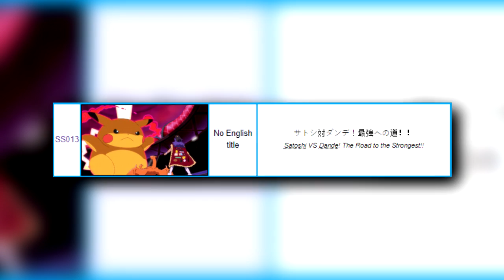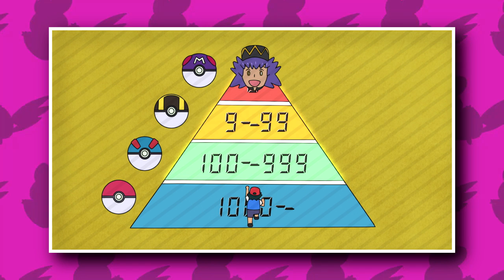ASH VS LEON! Ash's Pikachu Gigantamaxes! | Pokemon Journeys Episode 13 Reaction & Review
In today's video, I will be reacting to and reviewing Pokemon Journeys Episode 13! "ASH VS LEON! Ash's Pikachu Gigantamaxes!" It helps out a ton!

Yo! What's going on guys? I'm Entity Mays! But you can call me Ben! I'm a Pokemon Anime Youtuber who makes all sorts of content such as; Pokemon Journeys Reactions, Pokemon Journeys Reviews, Pokemon Journeys News, Pokemon Journeys Discussions, Pokemon Top 10s, Pokemon Rankings, Pokemon Trivia & much more!

Extra credit:
Upcoming Pokemon Anime Episodes:

Satoshi VS Dande! The Road to the Strongest!!
サトシ対ダンデ！最強への道！！
First in the Isshu Region! The Raid Battle at the Ruins!!
初イッシュ地方！遺跡でレイドバトル！！
Snow Day, Where is Karakara's Bone?
雪の日、カラカラのホネはどこ？
Cursed Satoshi...!
呪われたサトシ…！
Fiery Surprises!
From Z to Shining Z!
The Sun, the Moon, and Everyone's Dreams!

Ash VS Leon English Sub
Ash VS Leon English Subbed
Ash VS Leon English Dub
Ash VS Leon English Dubbed
Ash VS Leon Full Battle
Ash VS Leon
Pikachu VS Charizard English Sub
Pikachu VS Charizard English Subbed
Pikachu VS Charizard English Dub
Pikachu VS Charizard English Dubbed
Pikachu VS Charizard Full Battle
Pikachu VS Charizard
Gigantamax Pikachu VS Gigantamax Charizard English Sub
Gigantamax Pikachu VS Gigantamax Charizard English Subbed
Gigantamax Pikachu VS Gigantamax Charizard English Dub
Gigantamax Pikachu VS Gigantamax Charizard English Dubbed
Gigantamax Pikachu VS Gigantamax Charizard Full Battle
Gigantamax Pikachu VS Gigantamax Charizard